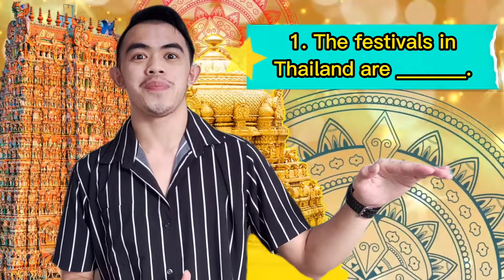Festivals in Thailand - Grade 4 learning activity video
From floating lanterns to epic water fights and monkey banquets, Thailand festivals are some of the most incredible in Southeast Asia. The Land of Smiles is widely known as a paradise of soft-sand beaches, elephant-filled jungles, glittering temples and frantic cities. However, it’s the country’s unique annual celebrations that really steal the show. Here are the top 9 Thailand festivals you have to experience.
Best Thai Festivals
Songkran

Yi Peng

Loy Krathong

Phi Ta Khon

Phuket Vegetarian Festival

The Lopburi Monkey Buffet Festival

Candle Festival

Pattaya Firework Festival

Colours of Doi Tung Festival

River Kwai Bridge Week Festival

Boon Bang Fai - Thai Rocket Festival

Phimai Festival & Long-Boat Race